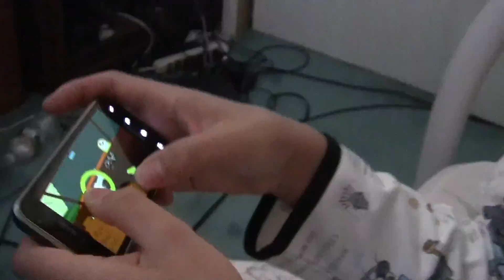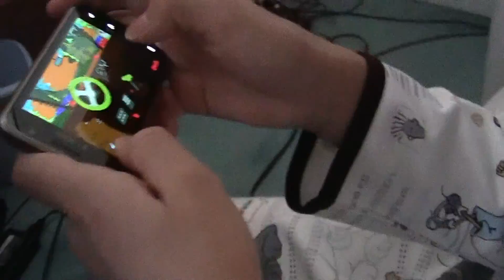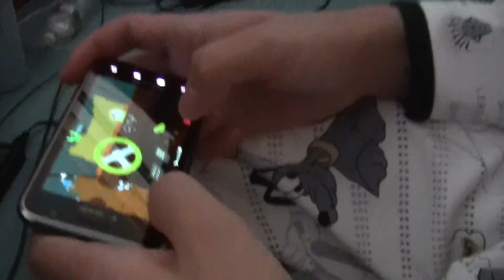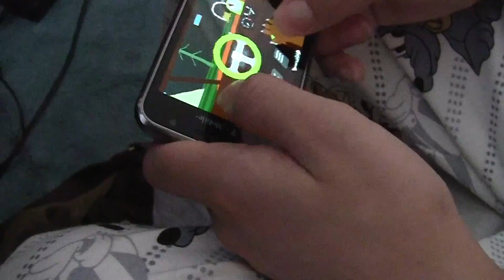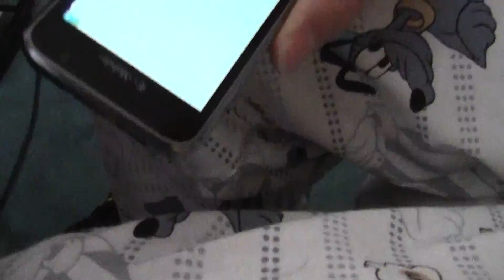Calvin M- Enviro-Bear 2000 (Android)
I decided to mess with my little brother early in the morning by letting him play Enviro-Bear 2000!

Check it out! (with my amazing camera work)